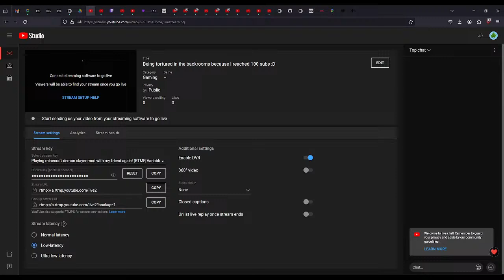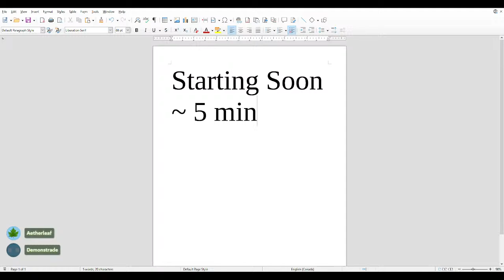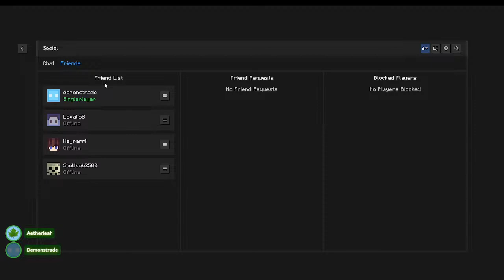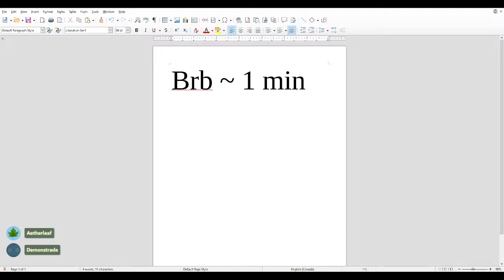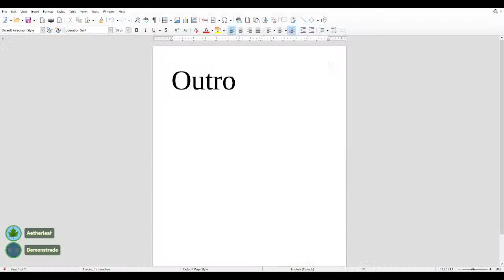Being tortured in the backrooms because I reached 100 subs :D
Thank for the subs :D